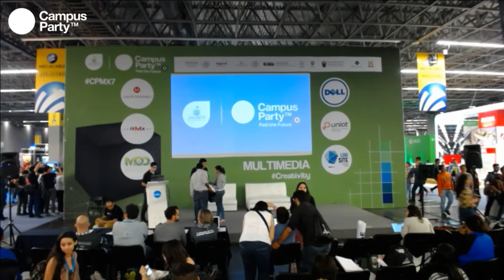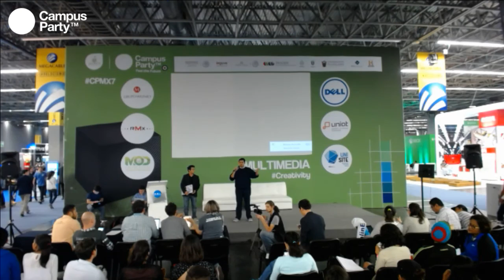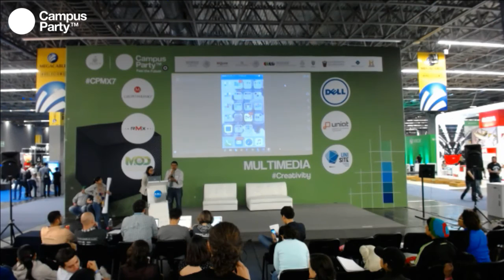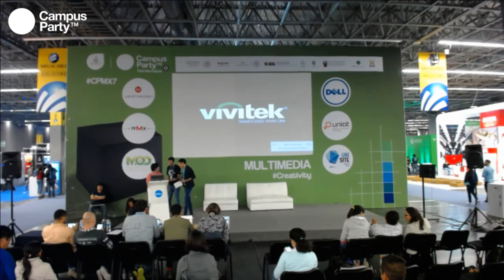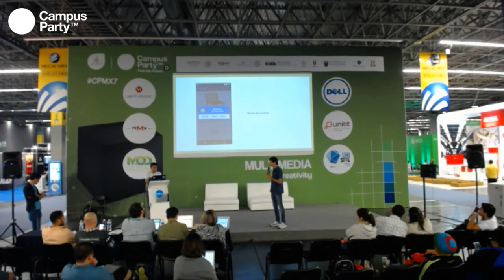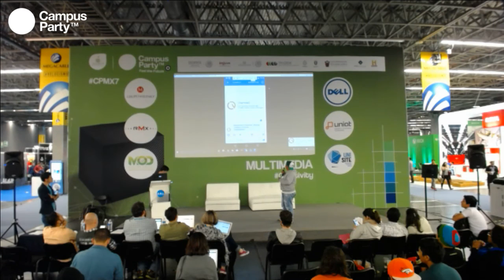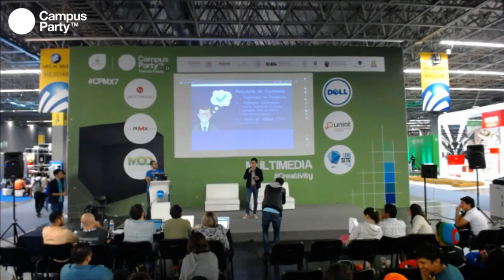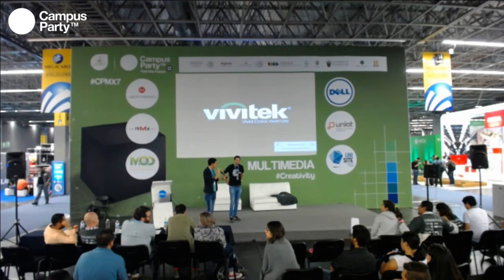CPMX7 Multimedia Final Hackaton Vertical Inclusión Laboral